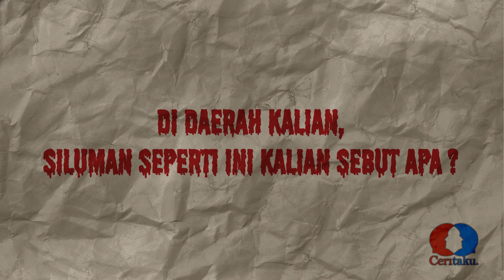NYARIS MENJADI KORBAN SILUMAN NENEK PEMAKAN ISI PERUT || CERITAKU #11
Suanggi adalah siluman yang mengincar anak kecil dan ibu hamil untuk dimakan isi perutnya. Suatu hari, adik dari seorang gadis dikejar oleh suanggi namun berhasil selamat. Selang beberapa hari, siluman itu kembali dan menargetkan gadis tersebut untuk dijadikan santapannya.

Jika kalian ingin berbagi cerita dengan ceritaku, silahkan menghubungi akun instagram @ceritaku.banyak atau melalui email , nantinya cerita kalian akan kami ilustrasikan dan kami ceritakan kembali.

Terima kasih

Ceritaku menunggu ceritamu! 😊